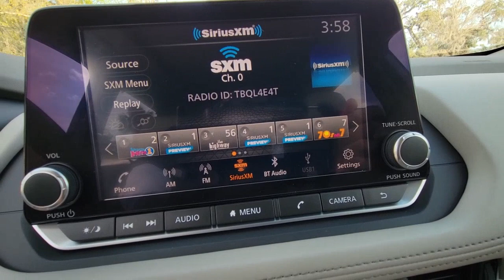2022 Nissan Rogue New Smyrna Beach, Port Orange, Edgewater, Daytona Beach, Deland, FL 1328782A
Pearl White Tricoat Used 2022 Nissan Rogue SV available in New Smyrna Beach, Florida at New Smyrna Beach Chevy. Servicing the Port Orange, Edgewater, Daytona Beach, Deland, FL area.

Recent Arrival! Clean CARFAX. CARFAX One-Owner. AWD. Pearl White Tricoat 2022 Nissan Rogue SV AWD CVT with Xtronic 1.5L I3 Turbocharged DOHC 12V LEV3-ULEV50 201hpPriced to SELL FAST wont't last long at this price, New Smyrna Chevy is offering an additional discount for current customers (currently own a Chevrolet purchased from New Smyrna Chevy). Odometer is 3493 miles below market average!
[P01] SV PREMIUM PACKAGE  -inc: Heated Driver & Front Passenger Seats  Silver Painted Roof Rails  Power Panoramic Moonroof  Rear Door Sunshades  Power Liftgate  Heated Leather Wrapped Steering Wheel  Leatherette Door Trim Inserts w/Stitch  Rear Personal Lights  Replaces central room light,GRAY  CLOTH SEAT TRIM,GRAY  PRIMATEX LEATHERETTE SEAT TRIM,[L92] FLOOR MATS W/1-PIECE CARGO AREA PROTECTOR  -inc: seatback protector  First Aid Kit,PEARL WHITE TRICOAT,[B93] CHROME REAR BUMPER PROTECTOR,[B92] BLACK SPLASH GUARDS (SET OF 4),Turbocharged,All Wheel Drive,Power Steering,ABS,4-Wheel Disc Brakes,Brake Assist,Brake Actuated Limited Slip Differential,Aluminum Wheels,Tires - Front All-Season,Tires - Rear All-Season,Temporary Spare Tire,Heated Mirrors,Power Mirror(s),Integrated Turn Signal Mirrors,Rear Defrost,Privacy Glass,Intermittent Wipers,Variable Speed Intermittent Wipers,Rear Spoiler,Power Door Locks,Daytime Running Lights,Automatic Headlights,LED Headlights,Automatic Highbeams,AM/FM Stereo,Satellite Radio,MP3 Player,Bluetooth Connection,Auxiliary Audio Input,WiFi Hotspot,Smart Device Integration,Requires Subscription,Steering Wheel Audio Controls,Power Driver Seat,Bucket Seats,Driver Adjustable Lumbar,Pass-Through Rear Seat,Rear Bench Seat,Adjustable Steering Wheel,Trip Computer,Power Windows,Keyless Entry,Power Door Locks,Keyless Entry,Power Door Locks,Keyless Start,Cruise Control,Adaptive Cruise Control,Climate Control,Multi-Zone A/C,A/C,Cloth Seats,Driver Vanity Mirror,Passenger Vanity Mirror,Driver Illuminated Vanity Mirror,Passenger Illuminated Visor Mirror,Remote Engine Start,Keyless Start,Power Windows,Power Door Locks,Trip Computer,Immobilizer,Security System,Cruise Control Steering Assist,Traction Control,Stability Control,Traction Control,Front Side Air Bag,Rear Parking Aid,Front Collision Mitigation,Driver Monitoring,Rear Collision Mitigation,Telematics,Requires Subscription,Blind Spot Monitor,Lane Departure Warning,Lane Keeping Assist,Lane Departure Warning,Tire Pressure Monitor,Driver Air Bag,Passenger Air Bag,Front Head Air Bag,Rear Head Air Bag,Passenger Air Bag Sensor,Front Side Air Bag,Rear Side Air Bag,Knee Air Bag,Child Safety Locks,Back-Up Camera